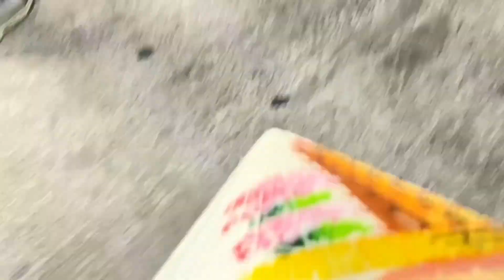Ấn Độ có gì? Lần đầu được dắt đi Delhi chơi - Ấn Độ trong mắt nàng dâu Việt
Cùng trải nghiệm cuộc sống ở Ấn Độ cùng mình nha. Lần này là 2 vợ chồng mình đi Delhi chơi, ở Delhi thì mình thấy cuộc sống rất nhộn nhịp, khác hẳn với không khí yên bình ở bang Manipuri, chỗ gia đình chồng mình.
Bọn mình ghé Dehli 3 ngày và đi dạo quanh vài chỗ thôi, nếu bạn nào yêu thích và muốn biết thêm cuộc sống ở Ấn Độ thì cùng trải nghiệm với mình nha.